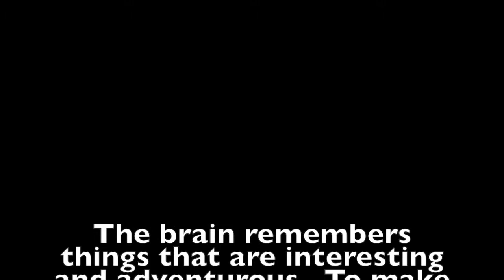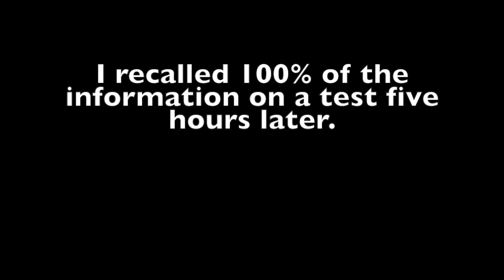Iceberg Wedge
This story is an example of how to take ingredients from a menu and make them more memorable to the human brain. I later recalled this information hours later word perfect and in sequence. You can do the same! Just make it over the top and memorable! Cheers!